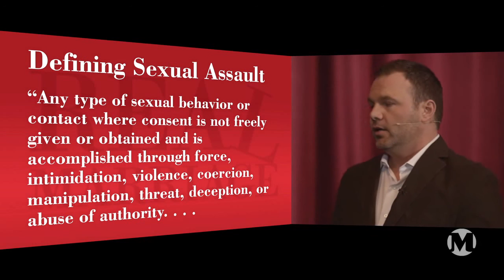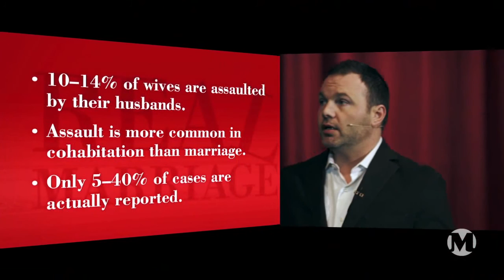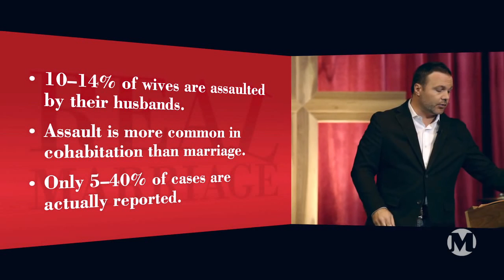Succubus and Incubus Spirits EXPLAINED Part 2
SEEK THE COUNSEL OF THE HOLY SPIRIT